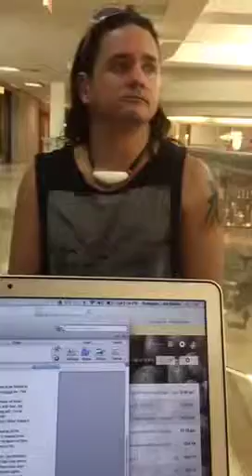Interviewing an Artist for my Column- Periscope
Interviews with BJ Be for my column in the Sunday Post